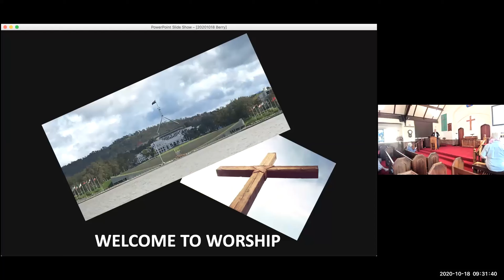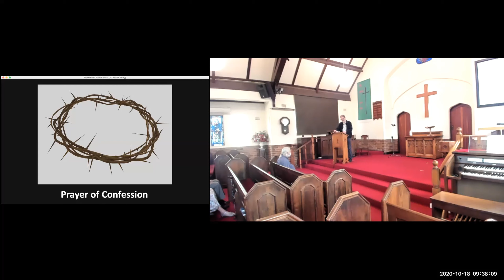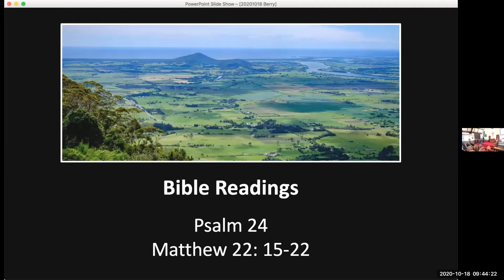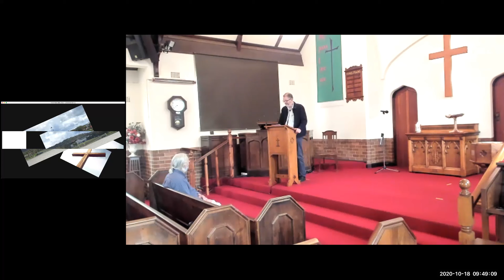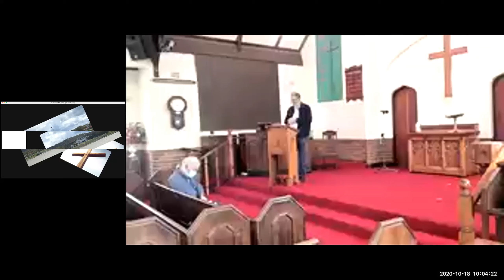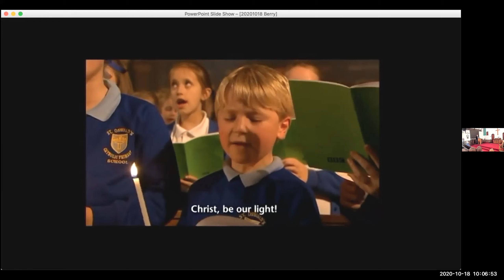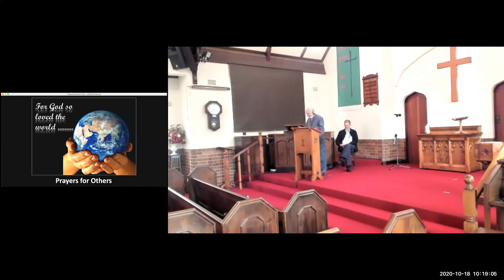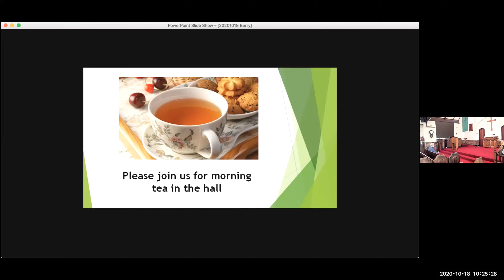Pentecost 20 18th October 2020 Rev Andrew Watts